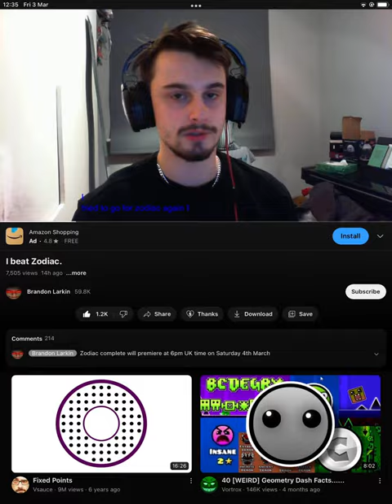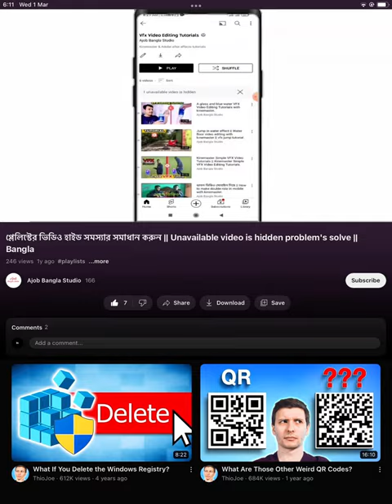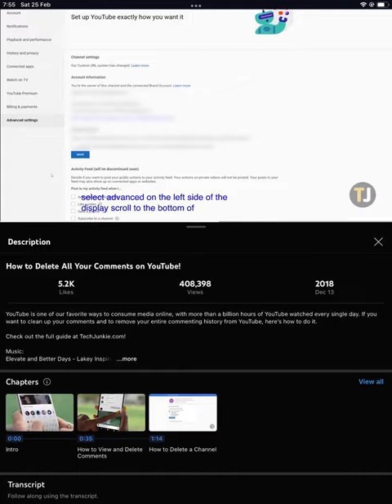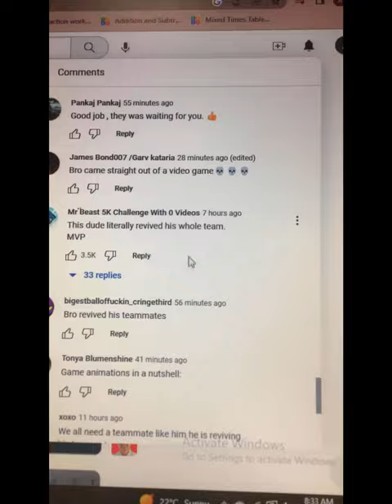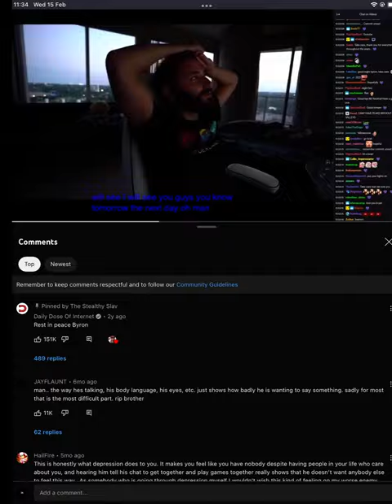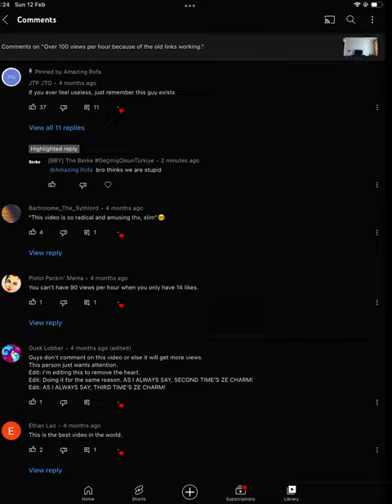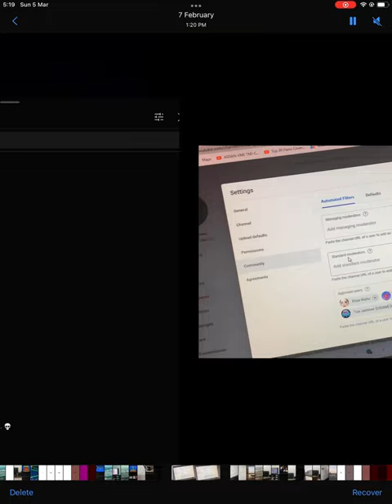My recently deleted stuff from March 2023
This video shows the recently deleted stuff for March 2023.